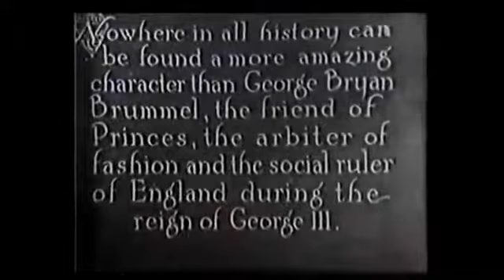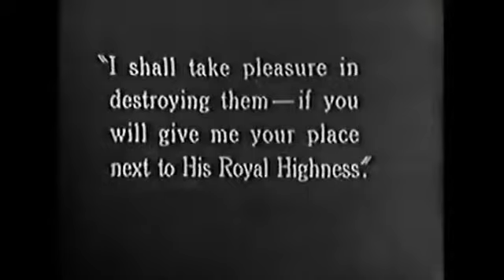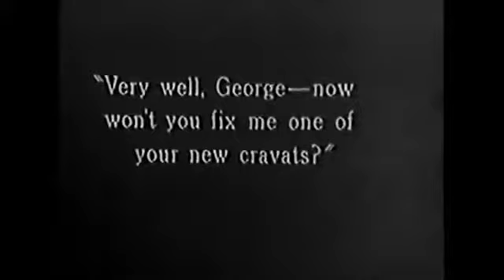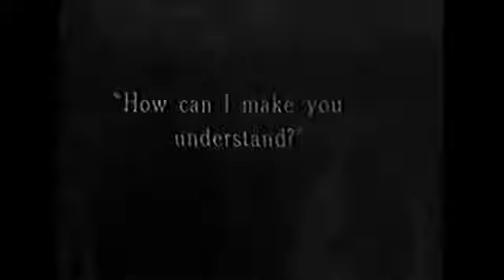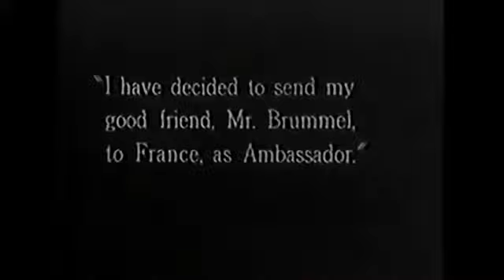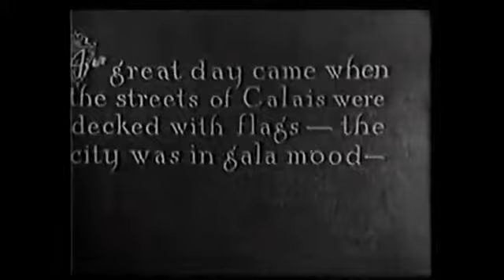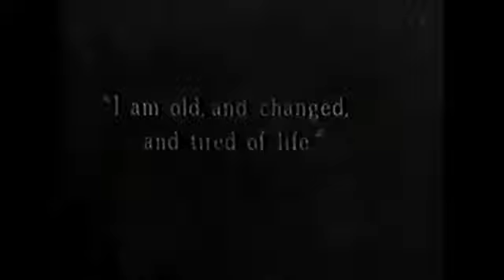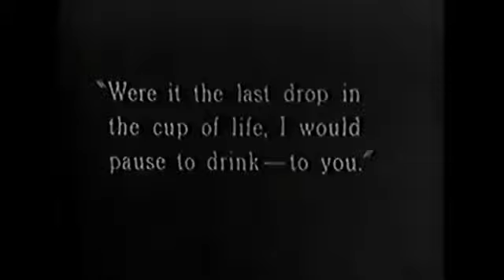Beau Brummel (1924)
Captain George Bryan Brummell (Stewart Granger) is a British soldier who appreciates fine clothing and innovative dress. Although he at first alienates the Prince of Wales (Peter Ustinov) with insulting comments about the prince's uniform designs, he eventually becomes his close confidant. Brummel also falls in love with the beautiful Lady Patricia Belham (Elizabeth Taylor). However, his outspoken manner eventually leads to his being exiled to France.